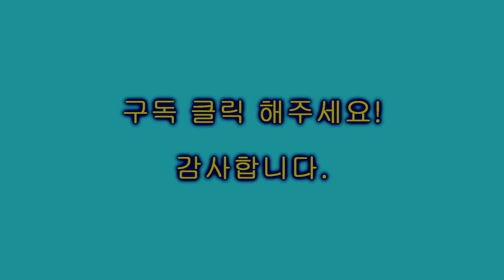철탑 철거 해체 공사 방법철거 산소 절단 REMOVE STEEL TOWER 铁塔拆除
서울강남 철공사 H빔공사 골든웍 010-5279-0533